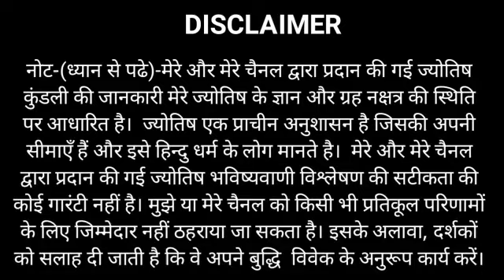Kanya rashi 4 October 2020 | Aaj Ka kanya Rashifal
kanya rashi
vani today horoscope in hindi
jyotish upay
anokha totka
Today rashifal
Aaj ka subh bhagwan
Aaj kis bhagwan ki puja karen
aaj ka rashifal
kanya rashi Kanya rashi 4 October 2020
kanya rashi aaj ka rashifal 4 October 2020 kanya rashi Kanya rashi 4 October 2020 Dainik Rashifal Horoscope Astrology
Aaj ka kanya rashiKanya rashi 4 October 2020 Aaj Ka kanya Rashifal
Rashifal